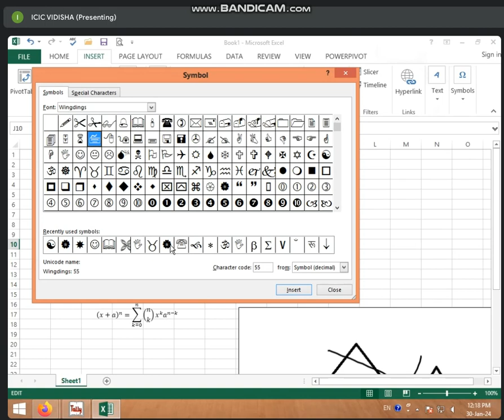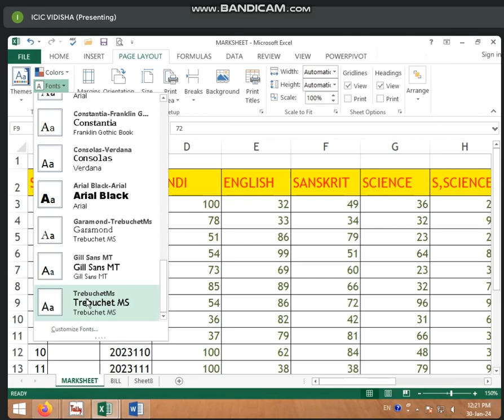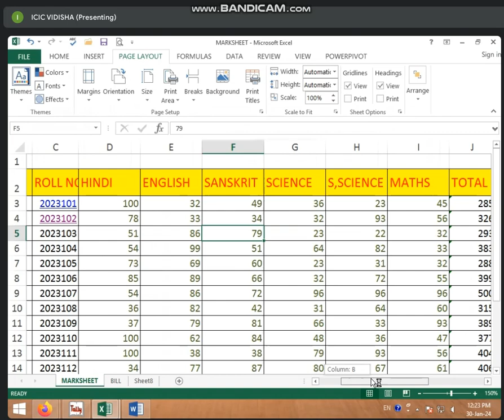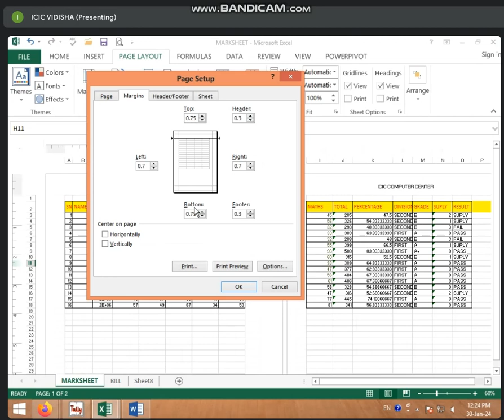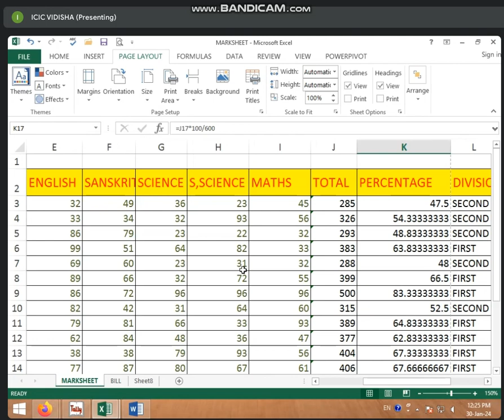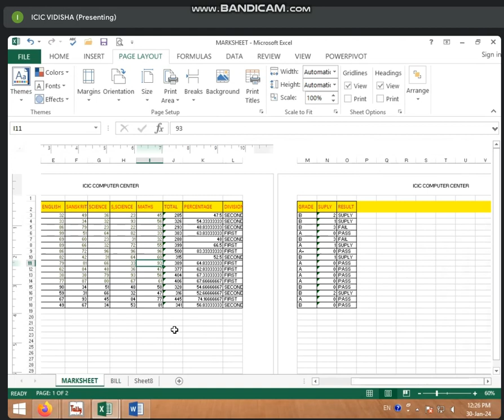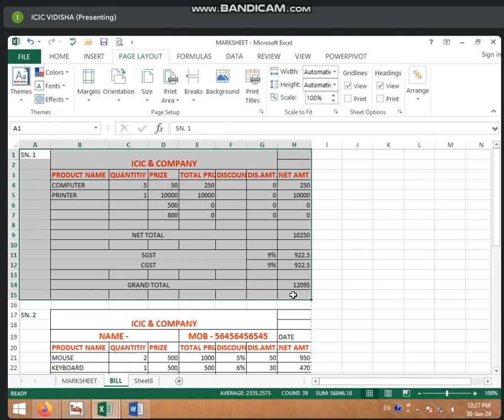12:00 TO 12:30 PART-2 INSERT + PAGE LAYOUT TAB IN MS EXCEL 2013 BY SONAM RAJPUT (30 JAN 2024)